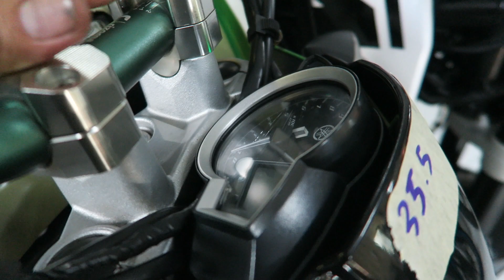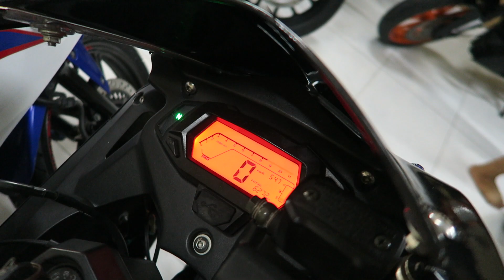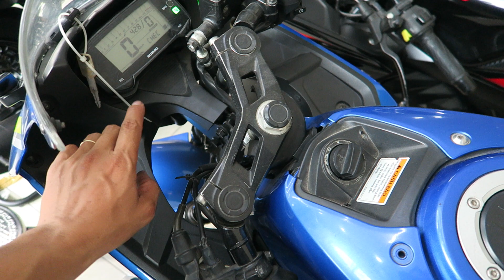Lô Xe Moto Giá Rẻ Mới Về Cập Nhật Báo Giá Cho Ae MotorBike | Thắng Biker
Mua moto Giá Rẻ Đến DC ; 52 lê hồng phong - tân đông hiệp - dĩ an - bình dương
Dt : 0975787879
Mình làm kênh thắng biker đơn giản chỉ vì mình đam mê những chiếc moto và và những cung đường.
cảm ơn ae đã xem video và ủng hộ kênh thắng biker nhé.